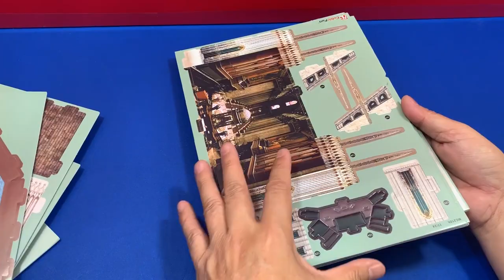DIY Craft Instruction 3D Puzzle Cubicfun DUOMODI MILANO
Hi, Today I'm going to show you how to assembly the 3D Puzzle Cubicfun Duomodi milano, it's not easy to assembly. If you are unable to assembly by your own self. Let assembly with this video tutorial diy which will guide you the way how to assembly it from the beginning till the end processing.

It's a skillful activity which is fun when you do it in a team. It can be very impressive when many creative craft ideas come together to make beautiful artistic structures and pieces of imagination.